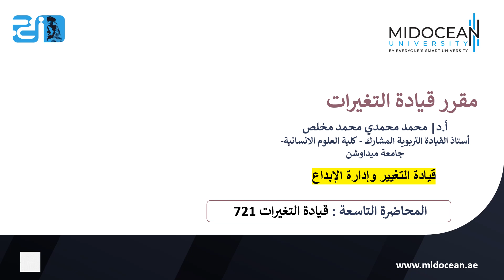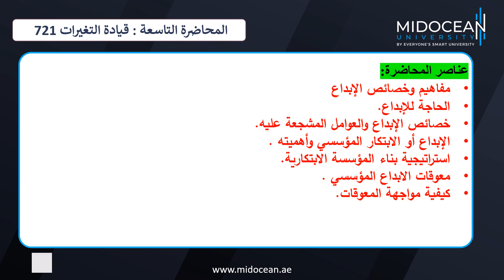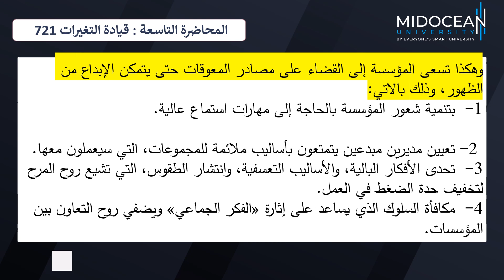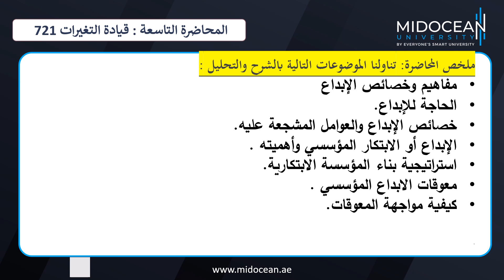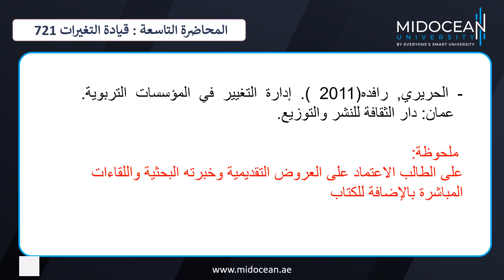Master of Educational Leadership - Leading Change - Lecture 9